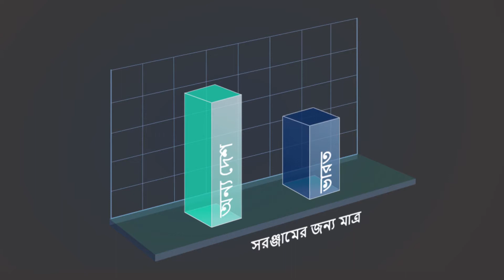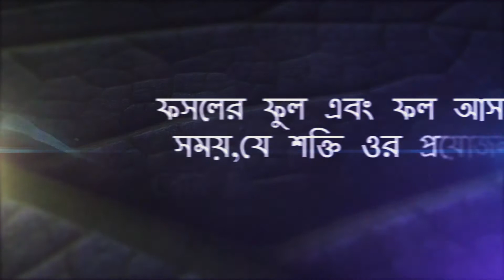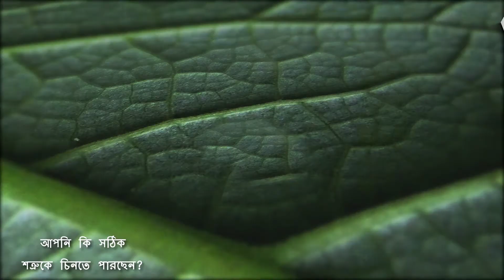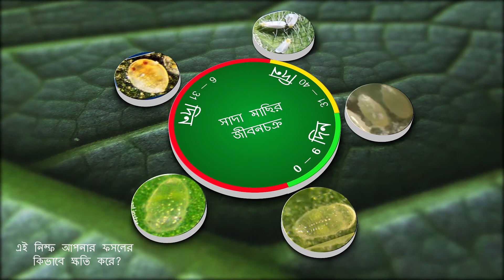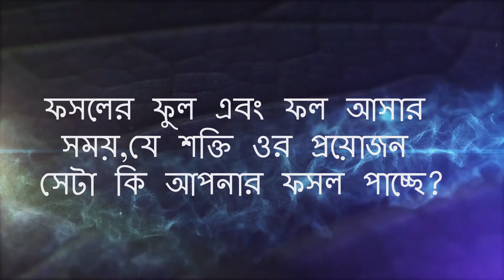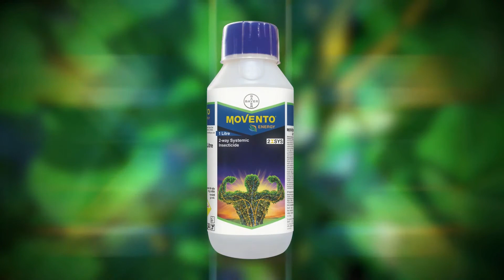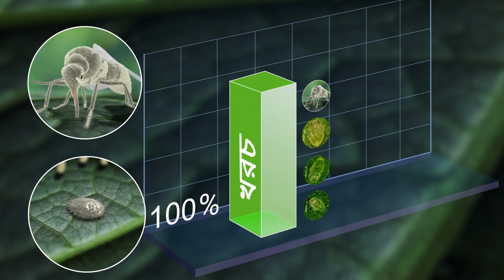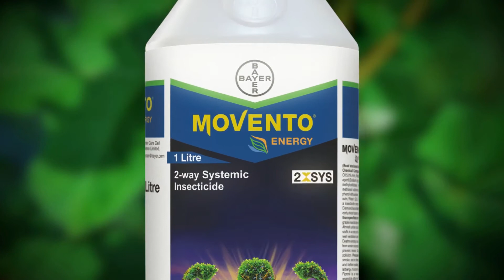Breaking the Whitefly Lifecycle: Whitefly Management (Bangla) | Bayer Crop Science India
আপনি কী প্রকৃতই বুঝতে চান যে কীভাবে আমরা কার্যকরীভাবে সাদা মাছির নিয়ন্ত্রণ করতে পারি? কীভাবে আমরা আমাদের ফসলগুলির প্রজননের পর্যায়টিতে, যখন সাদা মাছিগুলির প্রকোপ বৃদ্ধি পায়, উত্তমরূপে বিকাশ লাভ করার জন্য ফসলগুলির নিকট শক্তি সরবরাহ করতে পারি? এই চলচ্চিত্রটি প্রত্যেক কৃষকের থাকা চারটি প্রশ্নের উত্তর প্রদান করে৷
Q1) আপনি কী সঠিক শত্রুটিকে শনাক্ত করছেন?
Q2)কীভাবে এই শত্রুগুলি আপনার ফসলকে ক্ষতিগ্রস্ত করছে?
Q3)আপনি কী সেটি সঠিক সময়ে বন্ধ করছেন?
Q4) আপনার ফসলটি কী, ফুল ধরার এবং ফলগুলির বিকশিত হয়ে ওঠার সময়ে সেটির প্রয়োজনীয় শক্তি পাচ্ছে?
সাদা মাছিগুলিকে সেগুলির প্রাথমিক পর্যায়েই কার্যকরীভাবে নিয়ন্ত্রণ করার জন্য এই ভিডিওটি দেখুন৷

Breaking the lifecycle of Whitefly with MOVENTO Energy

Do you really want to understand how can we effectively control whiteflies? How can we give energy to our crop to grow well during the reproductive stage of the crop when whiteflies are affected? This film gives you the answers to four questions every farmer has.
Q1) Are you identifying the right enemy?
Q2) How are these enemies harming your crop?
Q3) Are you stopping it at the right time?
Q4) Is your crop getting the energy it requires at the time of flowering and fruit development?
Watch the video to effectively control the whitefly from its early stages.

Timecodes
00:00 ভূমিকা
01:20 কিভাবে হোয়াইটফ্লাই এবং হোয়াইটফ্লাই নিম্ফ সনাক্ত করবেন
01:51 হোয়াইটফ্লাই এর জীবন চক্র
02:40 হোয়াইটফ্লাই নিম্ফগুলি কীভাবে আপনার ফসলের ক্ষতি করে?
02:57 হোয়াইটফ্লাই নিম্ফদের জীবন চক্র
04:18 হোয়াইটফ্লাই উপদ্রবের চিকিত্সা এবং নিয়ন্ত্রণের সঠিক সময়
04:50 হোয়াইটফ্লাই আক্রান্ত ফসলের জন্য প্রয়োজনীয় পুষ্টি এবং শক্তি
05:26 হোয়াইটফ্লাই এবং হোয়াইটফ্লাই নিম্ফসের জন্য কীটনাশক